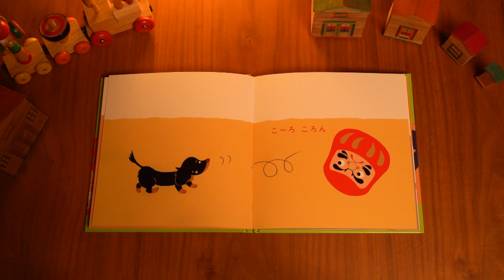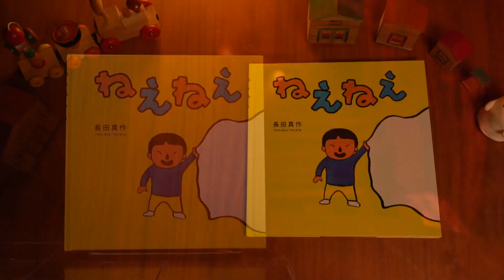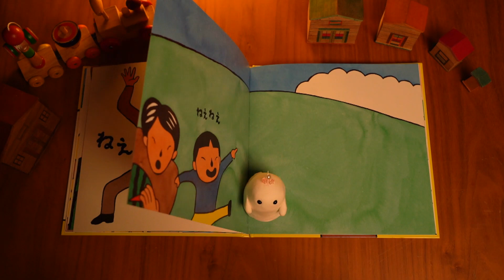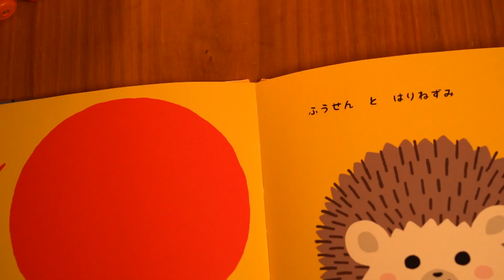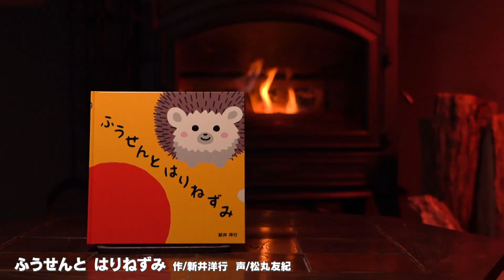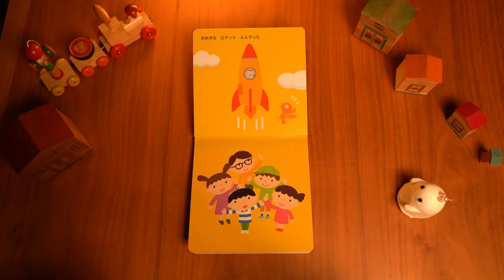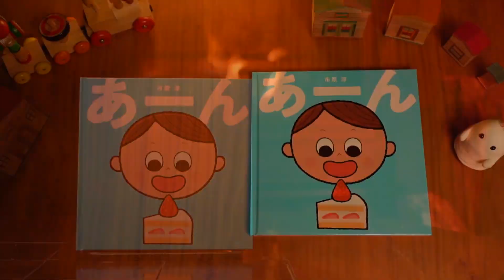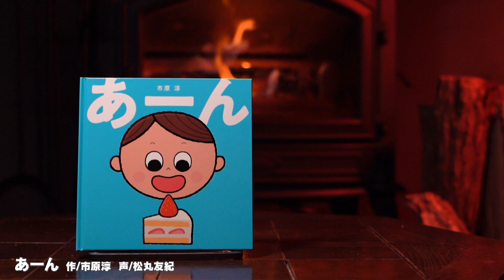【赤ちゃんが喜ぶ】シナぷしゅ公式おばけのとしょかんまとめ6│テレビ東京ｘ東大赤ちゃんラボ│赤ちゃんが泣き止む・知育の動画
◆おばけのとしょかんまとめ
おばけたちの大好きな夜のお城の図書館に
こっそり入ってみよう♪
今日はどんなお話しが聞けるかな？？